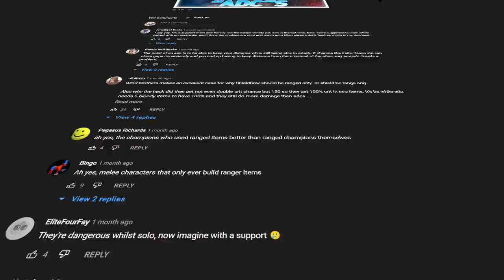Melee ADCs: The Champions That Prevent Marksman From Being Good | League of Legends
For today's video we're gonna be discussing the "Melee AD Carry" class, comprising of melee champions that build crit items, and how they singlehandedly prevent Marksmen from being strong.